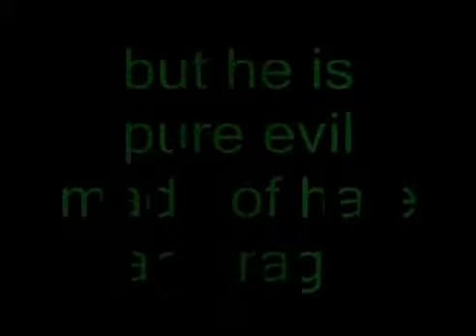DragonBallAF Xicor Amv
Just a little tribute to xicor no biggie and also the reason there's pictures well its not easy to find animations of him lol